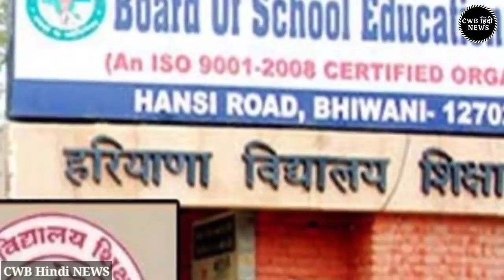Haryana Nonstop News | Haryana News 21 July मुख्य समाचार | हरियाणा ताज़ा खबरे | Haryana CWB News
धन्यवाद् |

Today Haryana News || Haryana News 21 July || fatafatnews || cwb india News || cwb nonstop news , फटाफट ख़बरें

Haryana Nonstop News || आज 21 जुलाई 2020 || Today Haryana News || India News 21 July || cwb fatafat hindi News

Haryana fatafat news,cwb haryana news, haryana fatafat news